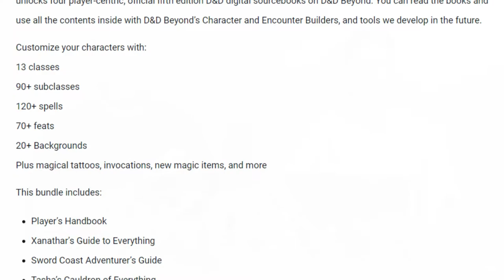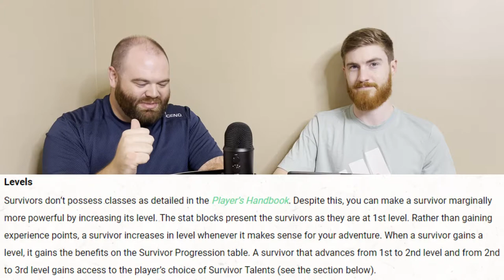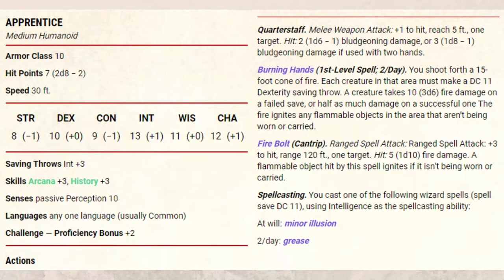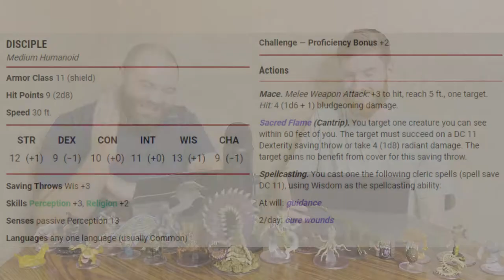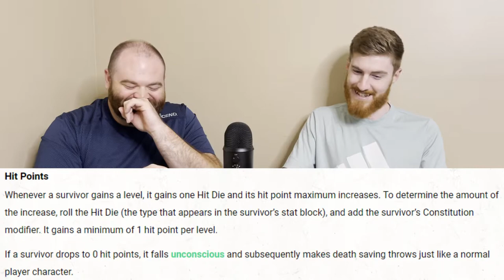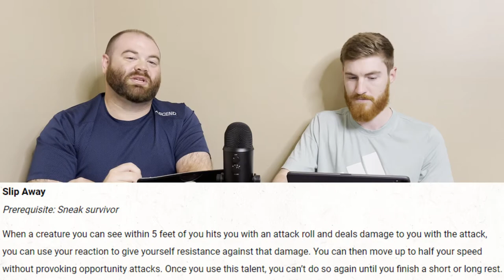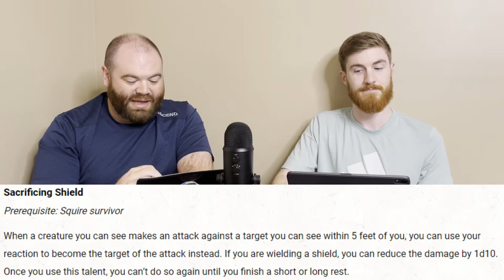Bring Back Terror with Survivors Van Richten's Guide to Ravenloft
We discuss bringing back fear and terror with the new Survivors rules in Van Richten's Guide to Ravenloft. These new features are similar to the previously released Sidekicks from Tasha's Cauldron of Everything, but with a twist focused on the horror and low level campaign settings. What are your thoughts on this new feature?

FREE 30 Day Trial of Amazon Prime
FREE 30 Day Trial of Audible

0:00 Intro
1:13 How to Use Survivors
2:15 Survivor Basics
3:46 Survivor Classes
6:19 Survivor Leveling & Abilities
10:39 Horror in 5e & Final Thoughts